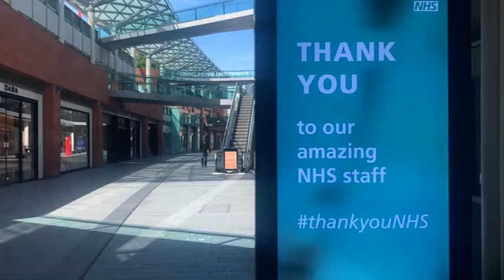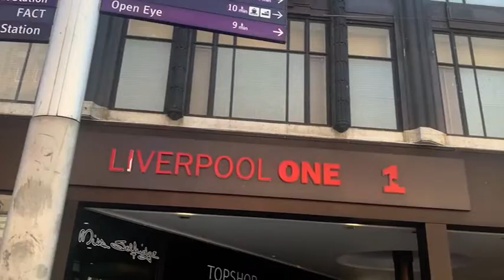Is this enough help from the government?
Councils in Merseyside will receive funds from the government to help them reopen its high streets safely – but our local leaders say the money coming through from government simply isn’t enough.